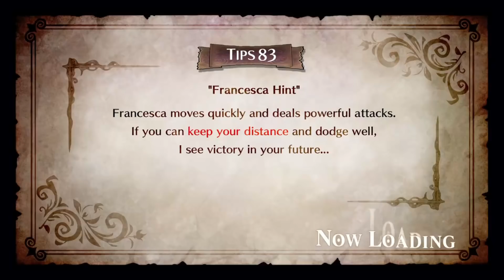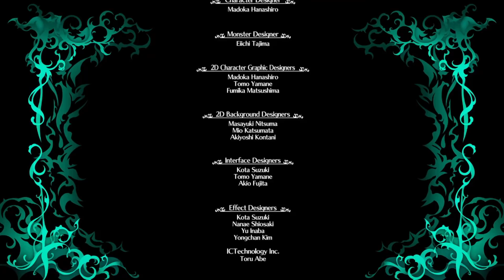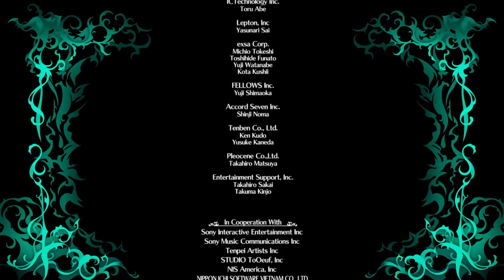The Witch and The Hundred Knight 2 Part 8 All Cutscenes True Ending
Thanks for supporting The Witch and The Hundred Knight!
All Cutscenes
Movie